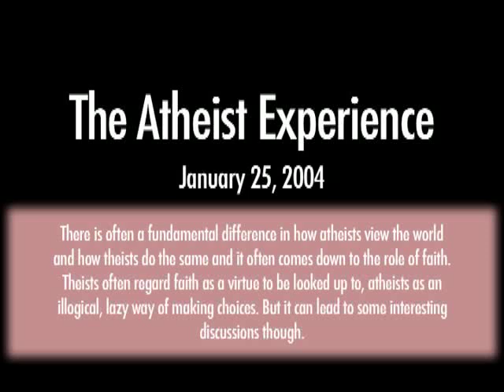Rapture & Faith | Atheist Experience 328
The Atheist Experience 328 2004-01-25 with Martin Wagner, Ashley Perrien, and Jeff Dee.

There is often a fundamental difference in how atheists view the world and how theists do the same, and it often comes down to the role of faith. Theists often regard faith as a virtue to be looked up to, atheists as an illogical, lazy way of making choices. But it can lead to some interesting discussions though.

NOTES